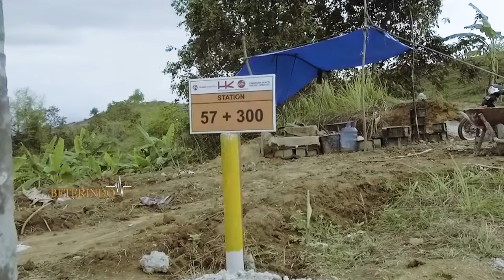TANTANGAN BESAR DAN RUMIT TERJAWAB, INFRASTRUKTUR DI MEDAN BERAT SELESAI - PRESIDEN JOKOWI